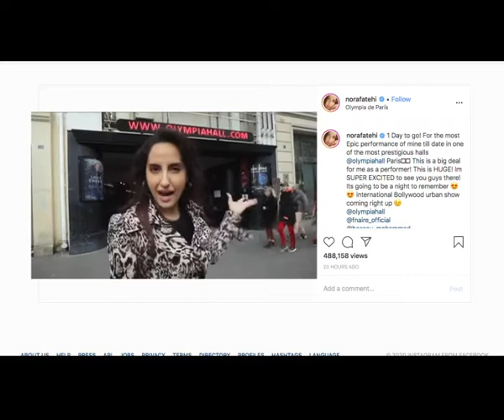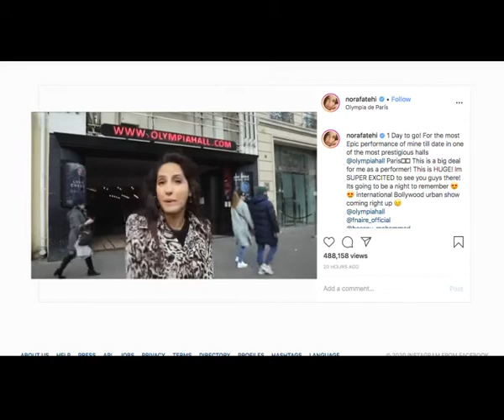Nora Fatehi Im finally reaching my goals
Actress Nora Fatehi, who is all set to perform at the L'Olympia Bruno Coquatrix in Paris, is more than happy as she is finally reaching her goals.